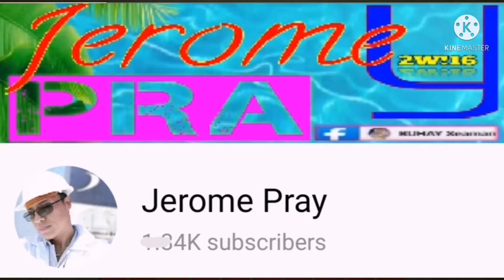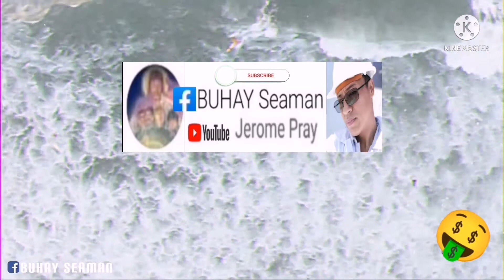Poseidon Dash Cam 02 | Time-lapse Recording | Seafront liners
Description

All pictures are not mine

All sounds are not mine

CREDITS to SOUNDTRACK